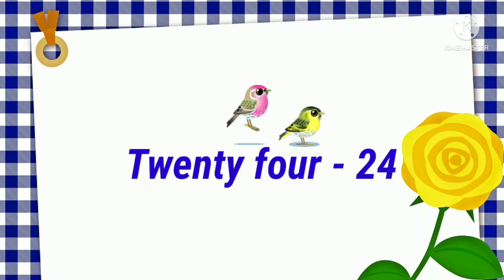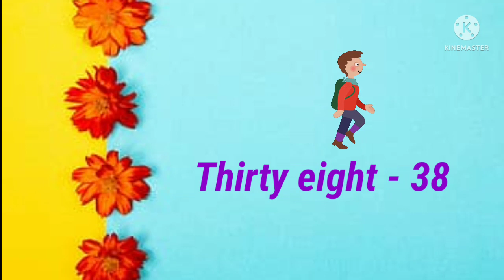Fun with numbers : Twenty to Fifty number names : 20 - 50 number names@SHPP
number names
numbers
20 to 50
twenty to fifty
kindergarten
maths number names

number names
#20 to 50
twenty to fifty
maths number names@ SHPP